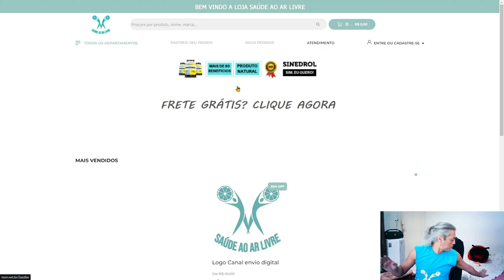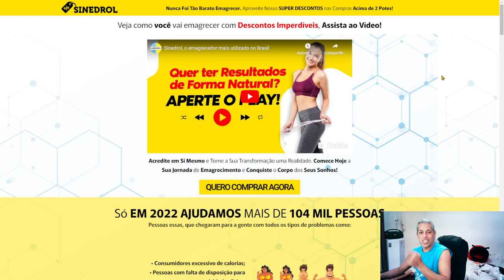Novidade na Loja